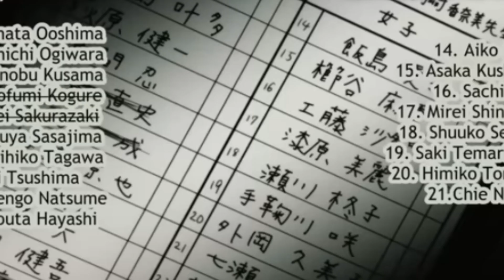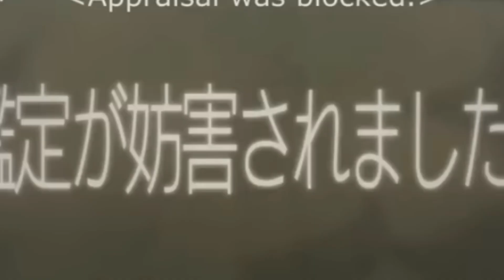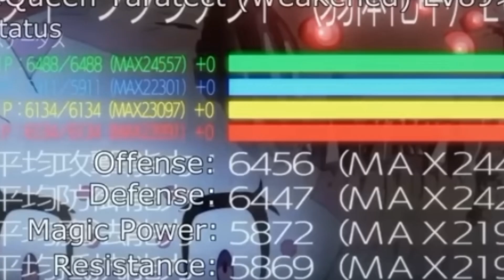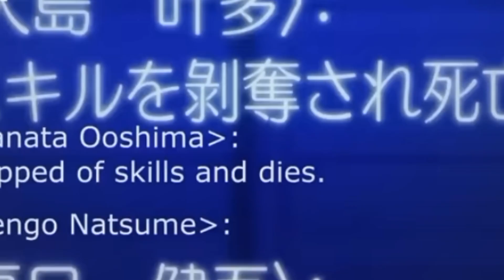SO I'M A SPIDER SO WHAT (3)||anime tagalog recap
Title: SO I'M A SPIDER SO WHAT (3)|anime tagalog recap

Anime 2022, animereaction, animerecaptagalog, tagaloganimerecaps,
animereview, animeexplainedtagalog, pinoyanimerecaps, tagalogmovierecaps,
new anime 2022, animelover, animerecaps, animeedit, anime tagalog,
anime recap reincarnation, anime recap sus, anime recap overpowered

Onii​-ChanTagalogAnime
recap​ candy